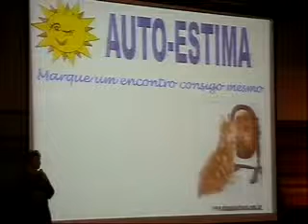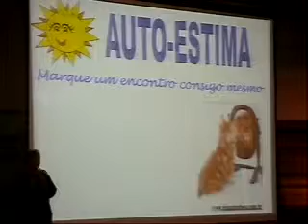ELIANA BARBOSA: Palestra "Acordando para a Vida" - 2ª parte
Eliana Barbosa faz a palestra "Acordando para a Vida" no 8º Congresso Nacional do Amor Exigente. Facebook